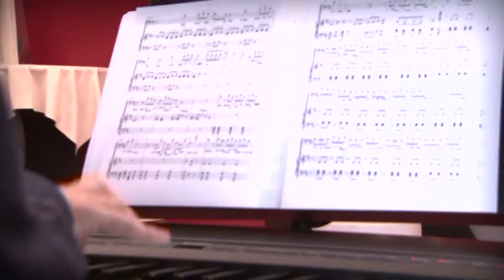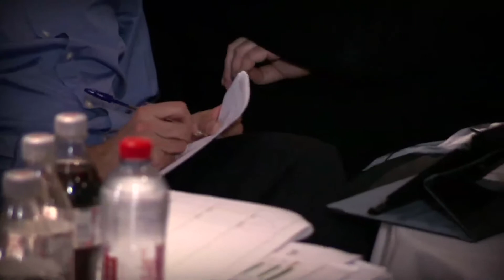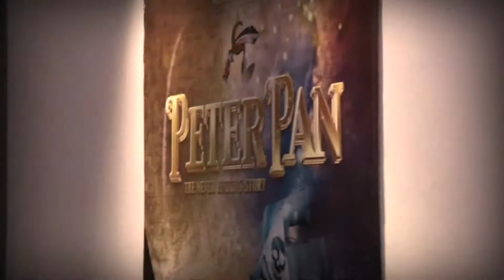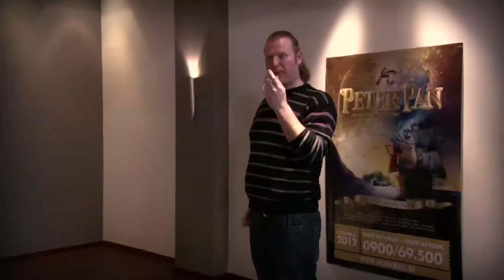The Sound of Music Hall - 2012 - deel 1